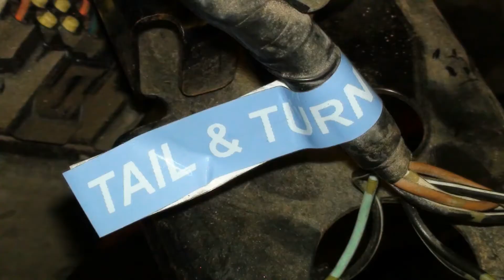Suzuki SV650 Full Disassembly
This was supposed to be a full custom cafe racer build.
Unfortunately after the disassembly process, the project was shut down.
but lucky for us we get to enjoy the entire bike be ripped apart.
So sit back and do some motorcycle mechanical meditation with us. ;)